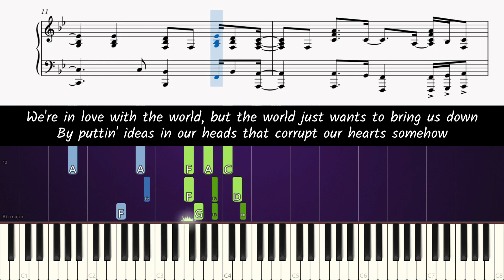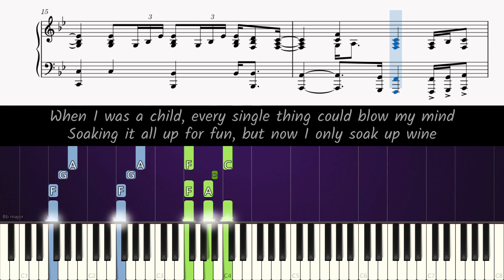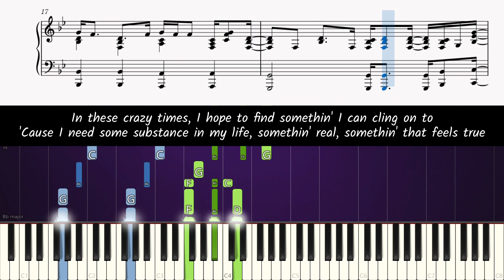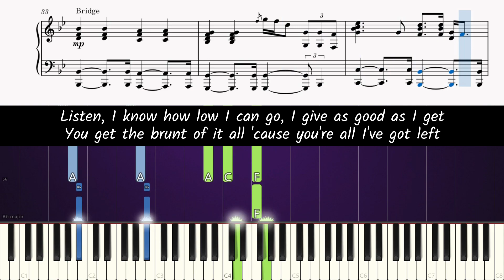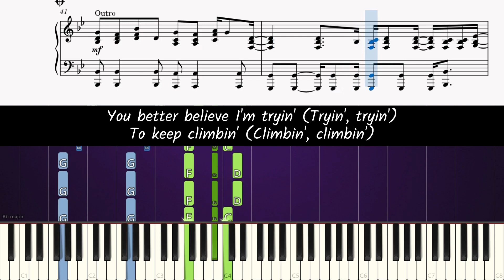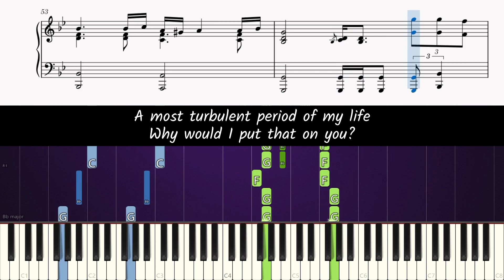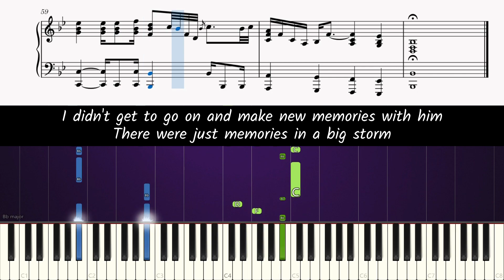Adele - I Drink Wine - ACCURATE Piano Tutorial + SHEETS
Learn how to play I Drink Wine [accompaniment only] on piano!